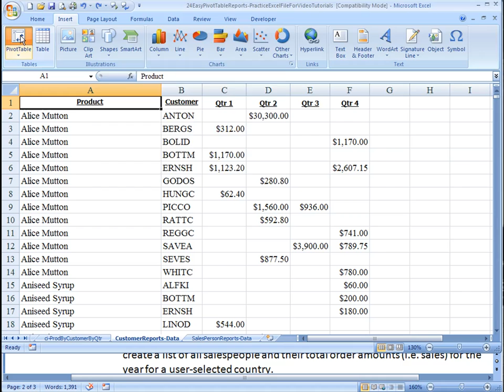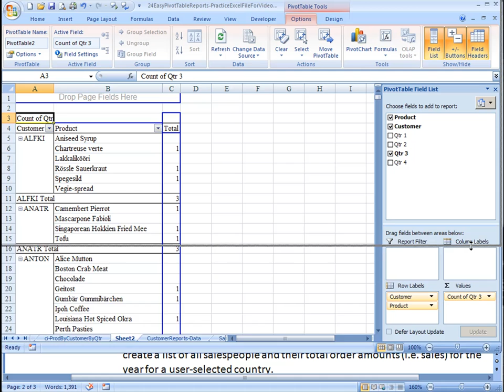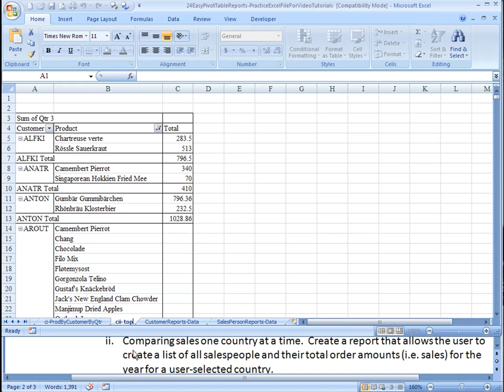Pivot Table Reports - cii Top 2 Products By Customer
Determining which products are most popular.  Create a report that lists the two products that each customer purchased the most of in the third quarter (based on quarterly sales amounts).